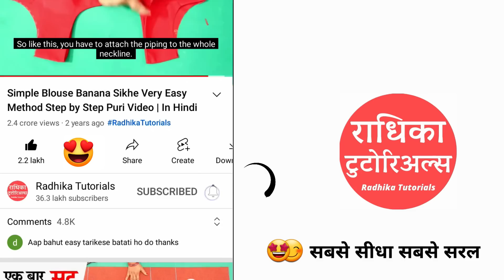Woollen Topa for winter घर बैठे हाथो से बनाये सर्दियों के लिए गर्म टोपा | bina silai bina crosia ke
cap/topi/topa for winter बिना बुनाई बिना सलाई बिना क्रोशिया के हाथो से बनाये सर्दियों के लिए गर्म  टोपा आसानी से   | winter cap for ladies/girls/men and kids .
topa banana sikhe for winter घर बैठे हाथो से बनाये सर्दियों के लिए गर्म गोल टोपी | winter cap for girls/kids
Apne pure ghar ke liye sikhe or banaye Sardiyo ke liye gol topa . es video me sikhe woolen topi banane ka tarika without crochet, salai or knitting

राधिका टुटोरिअल्स का लेडीज टेलरिंग कोर्स ज्वाइन करने व कोई भी पैटर्न आर्डर करने के लिए
राधिका टुटोरिअल्स का ऐप डाउनलोड करे 👇

बिना क्रोशिया और बुनाई skills ke winter hat
no knitting crochet woolen hat/cap for winter

note: ise aap winter cap, topi or topa bol sakte hai.

मैने आप सब को बहुत टाइप के winter fashion clothing  बताया  है😍. ये वीडियो भी winter special  सीरीज का ही एक पार्ट है.
सभी तरह के handmade moje/slipper.jeans se jacket, shawl se sweater सीखने  के लिए ,नीचे  दिये हुए लिंक पर क्लिक करे👇

About: Radhika Tutorials is a YouTube Channel, where you will find videos related to sewing, fashion, silai , diy and much more  in Hindi, New Video is Posted Every Monday at 12 pm :)